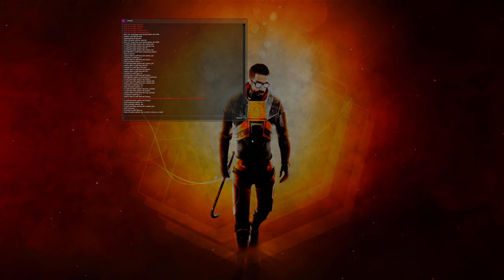[4K] HL2DM 1vs1 EU: sAfT vs Fuckka | Fuckka PoV | Map 1 | 2018-08-30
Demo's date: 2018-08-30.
Players: sAfT3ooo aka sAfT,  LwoRdyr aka Fuckka.
Map: dm_lockdown.